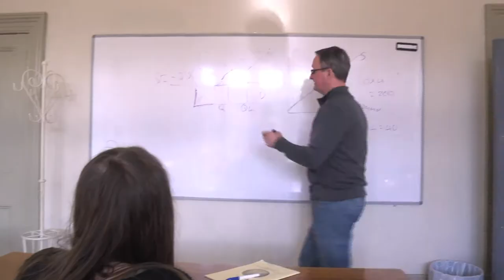Studholme College Promotional Video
Studholme College has been looking after student residents since 1915 and our reputation as being the friendliest College, is famed throughout the University of Otago. Built around its original homestead dwelling, surrounded by a beautiful garden and within a 5 minute stroll from University, makes Studholme one of the sought after Colleges by students.